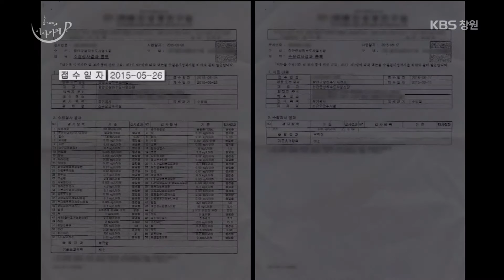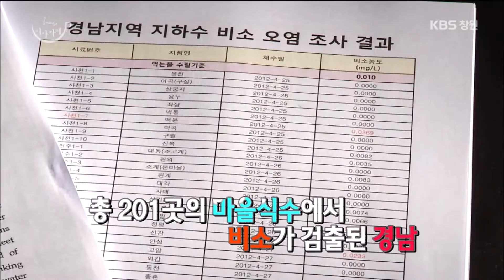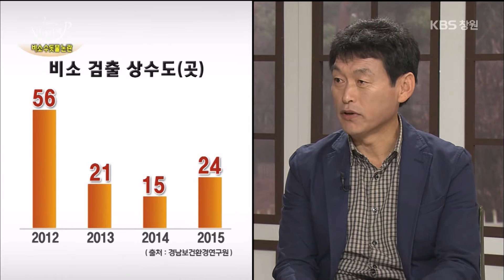[시사카페-후(WHO)톡] 38회. 비상! 발암 수돗물 논란 *함안시민연대 대표 조현기 2015.11.17,화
후WHO톡 : 비상! 발암 수돗물 논란 *함안시민연대 대표 조현기
최근 경남 농어촌 지역의 식수에서 1급 발암물질인 비소가 검출됐다. 허용치인 0.01mg/ℓ를 4~10배 이상 초과한 마을이 24곳,
비소노출의 우려가 있는 곳까지 포함하면 총 200여 곳의 마을이 오염된 식수를 사용해온 것으로 드러났다.
하지만 이에 대한 지자체의 늑장대응이 문제를 키우고 있다.
비소검출 내용을 확인하고도 수년간 방치해오다 논란이 불거지자
간이상수도에 대한 전수검사를 실시하는 등 안이한 대처로 주민들의 불신을 사고 있는데...
근본적 해결을 위해선 어떤 노력이 필요할까?
함안시민연대 조현기 대표를 만나 도내 농어촌 식수오염의 원인과 대책에 대해
논의해보는 시간을 갖는다.